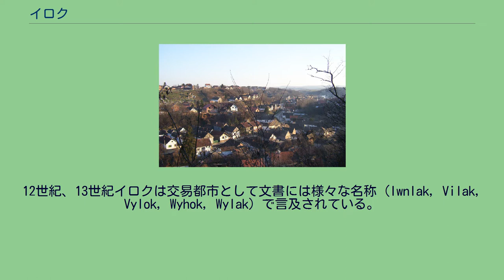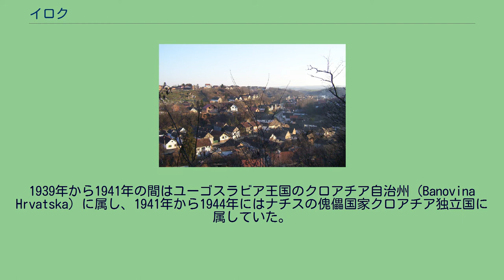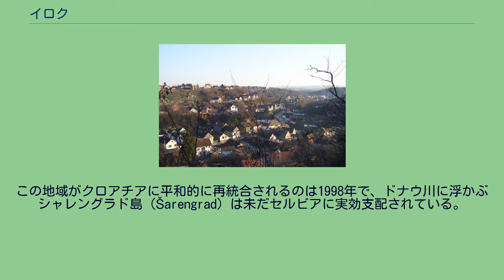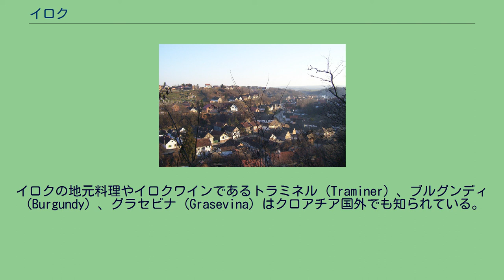イロク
ヴコヴァル＝スリイェム郡
クロアチア・セルビア関係
イロク（クロアチア語: Ilok,ハンガリー語: Újlak,ドイツ語: Illok,トルコ語: Uyluk）はクロアチア東部ヴコヴァル＝スリイェム郡の都市およびそれを中心とした基礎自治体である。
セルビアのヴォイヴォディナとはドナウ川を挟み国境を接している。
ハンガリー語での呼称であるウーイラク（Újlak）は新しい場所を意味している。
2001年の国勢調査によればイロクの人口は市街で5,897人、基礎自治体全体では8,350人 であった。
基礎自治体内にはバプスカ（Bapska）、シャレングラド（Šarengrad）、モホヴォ（Mohovo）などの村が含まれる。
イロクはクロアチアでは最大のスロバキア人マイノリティーが住む自治体である。
今日のイロク周辺地域は新石器時代より人が住み始めたとされている。
1世紀から2世紀にかけてのローマ時代には集落や最初のドナウ川の要塞があった。
スラヴ人が住み始めたのは6世紀のことで、おそらくアヴァールが居なくなった後のこととされる。
その後、中世ハンガリー王国になるまでこの地はブルガリア帝国によって支配されるようになる。
12世紀、13世紀イロクは交易都市として文書には様々な名称（Iwnlak, Vilak, Vylok, Wyhok, Wylak）で言及されている。
13世紀終わりにはハンガリー王がヴィラク・カストルムを有力な貴族であるチャーク家（Csák）に与えている。
13世紀、14世紀、イロクは半独立国であるチャーク・ウグリンが領有する中世の国・上スレムの首都であった。
1354年以後イロクはガライ家のミクローシュ（Garay Miklós）およびパール（Garay Pál）、そしてコント・ミクローシュ（Kont Miklós）の支配下にあった。
その後、ウーイラキ家の強力な支配者であったミクローシュ（Újlaki Miklós）やレーリンツ（Újlaki Lőrinc）が支配する。
ウーイラキ・ミクローシュは1457年から1463年まで「全スラヴォニア」のバンで、1477年から1524年まで彼の息子であるレーリンツはスレムの君主であった。
1526年から町はオスマン帝国支配下に入る。
オスマン支配下時期にはムスリムが多数を占めるようになる。
1566年から1569年にはイロクには238戸のムスリムの家と27戸のキリスト教徒の家があったとされる。
1669年のイロクには1,160戸があり2つのモスクがあった。
1697年、ハプスブルク君主国の軍隊が町を占領した時にはオスマンやムスリム住民は町から逃れた。
ハプスブルク支配時、イロクはクロアチア王国やハンガリー王国とともにハプスブルクの国として、スラヴォニア王国に属していた。
1849年から1868年の間、スラヴォニア王国はハプスブルクからは完全に分離されていたが、1868年にクロアチア王国と統合されクロアチア・スラヴォニア王国となっている。
1918年、イロクはスロベニア人・クロアチア人・セルビア人国の領域となり、その後ユーゴスラビア王国となる。
1939年から1941年の間はユーゴスラビア王国のクロアチア自治州（Banovina Hrvatska）に属し、1941年から1944年にはナチスの傀儡国家クロアチア独立国に属していた。
第二次世界大戦後の1945年からは新たにユーゴスラビア社会主義連邦共和国のクロアチア社会主義共和国となる。
1991年10月7日からのクロアチア紛争時にはセルビア人の準軍事組織が率いるユーゴスラビア国軍からの占領からクロアチア人や非セルビア人たちはイロクの町から逃れているが、周辺の急速な占領からの破壊は免れている。
1991年から1995年までイロクはクライナ・セルビア人共和国の支配地域となる。
この地域がクロアチアに平和的に再統合されるのは1998年で、ドナウ川に浮かぶシャレングラド島（Šarengrad）は未だセルビアに実効支配されている。
イロクはドナウ川の国境や河港の町として通過地点であり、クロアチア最東端の地である。
重要な文化的、歴史的な遺産も多くありゴシック教会やオスマン時代のイスラム様式の建物の跡など、東西の芸術の違いがはっきりと現れている町としてクロアチアでは興味深い町の一つである。
また豊富なワインの生産地でもあり、毎年9月下旬から10月上旬にかけ、イロクを象徴する伝統的な行事であるぶどうの収穫が行われる。
イロクの地元料理やイロクワインであるト...